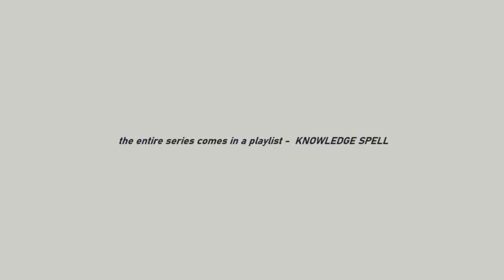Haematology || knowledge SPELL || Dr. Juhi Gupta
▬▬ ⁕ K N O W L E D G E    S P E L L ⁕  ▬▬
missed any brainstorming discourse? don't worry, just a click away :
▬▬ ⁕  R E L A T E D   P L A Y L I S T S ⁕  ▬▬